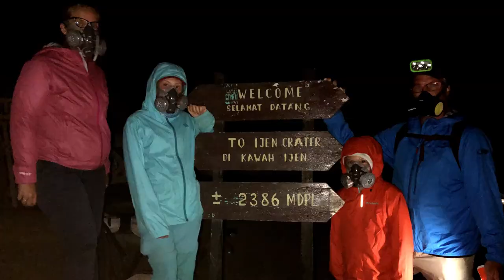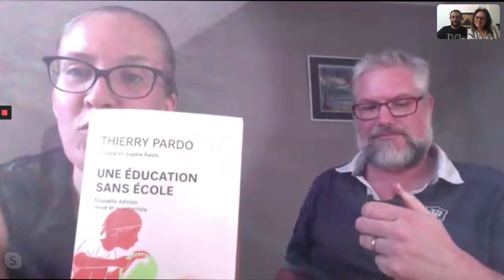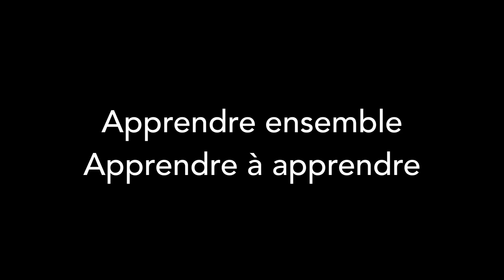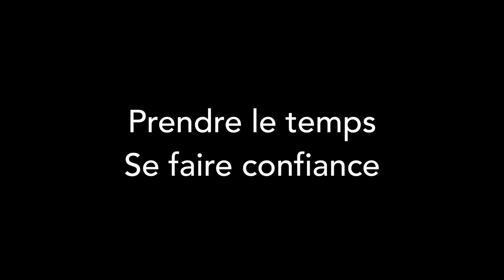#107-2 - Unschooling + instruction en famille, avec la famille Betoulle - EnAvantLesLoulous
⭐️ Comment éduquer ses enfants déscolarisés ? (2e partie) ⭐️
Nous avons échangé en vidéo avec la famille Betoulle, actuellement à Ténérife, sur notre expérience de unschooling et d'instruction de nos Loulous. Nous avons partagé avec eux notre retour d'expérience durant le voyage en famille autour du monde, ainsi que nos expériences respectives durant le confinement actuel.

Unschooling, home schooling, instruction en famille, éducation positive, apprentissage permanent... pas facile de s'y retrouver ! Et pourquoi le faire ? Voici notre échange de non-experts et de parents apprenants.

Cet échange vidéo a été publié en 2 parties. Il s'agit ici de la seconde partie qui aborde les sujets suivants :

01:38 - Unschooling = l’apprentissage selon les désirs de l’enfant

06:18 - Unschooling – Home schooling

09:22 - L’apprentissage adapté à chaque enfant

13:20 - Apprendre ensemble – Apprendre à apprendre

16:42 - Les diplômes – Le Système

21:08 - Prendre le temps – Se faire confiance

22:42 - Le confinement et les projets de voyages

⭐️ Nous sommes Christophe, Laurène et nos deux adorables loulous Louis & Diane. Nous avons décidé de TOUT ARRÊTER (travail et occupations) et de TOUT VENDRE (voiture, biens, appartement) pour consacrer une année à faire le TOUR DU MONDE EN FAMILLE, mode sac-à-dos, entre août 2018 et juillet 2019. Pour ouvrir nos esprits, nous avons fait du wwoofing et parcouru cette belle planète à la rencontre d'autres cultures. Notre prochain projet : s'installer au QUÉBEC.

📹 Notre équipement :

► DRONE – DJI Mavic Air Combo
► GOPRO Hero 5 Black
► Accessoires GOPRO
► iPHONE 8 (64Go)
► iPHONE 6 (32Go)
► iPAD gris (128Go)
► HP Envy 13″ i7
► MAC BookPro 13″ i7 mi-2012 (occasion remise à neuf)

► 3x DiskExterne WD 2TB

🏠 Nos sacs de voyage :

► 2x OSPREY Ozone 36L à roulettes, noir
► OSPREY Sojourn 60L à roulettes, vert
► OSPREY Ozone 60L à roulettes +15L en sac daily, rouge (apparemment plus commercialisé)
► SAC À DOS Asus ROG Artillery 17″ (top confort et rembourrage interne de protection)